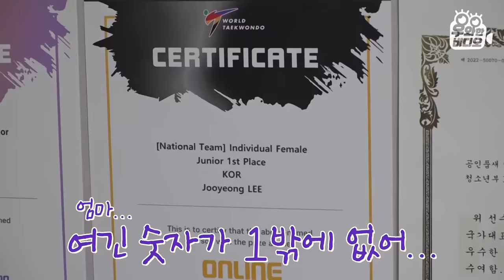칼각 발차기! 품새의 정석을 보여주는 태권도 천재 이주영 양┃TaeKwonDo Prodigy, JuYoung Lee! And Her Perfect 180 Degree Kick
이미 너무 유명한 품새 천재 18살 이주영 양!
4살 때 태권도 입문 후 13살에 첫 1위를 하고
그 후 나간 모든 대회에서 1위를 내준 적이 없는데요...!
50여 개 대회를 나갔으니... 50번의 1등을 한 셈...
태권도 품새 바닥을 독주하고 있는데도
아직 1위가 목이 마른 욕심쟁이! 😆

자, 지금까지 알고 있던 태권도 품새는 다 잊으시고
이 영상에서 보여주는 주영 양의 품새가 찐이고 정석입니다.
보러 가시죠. (진지)